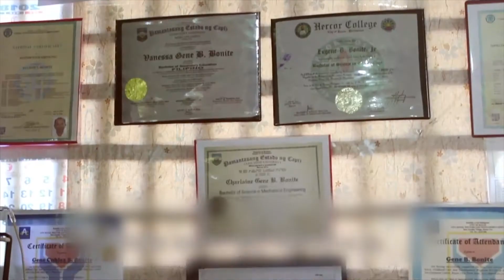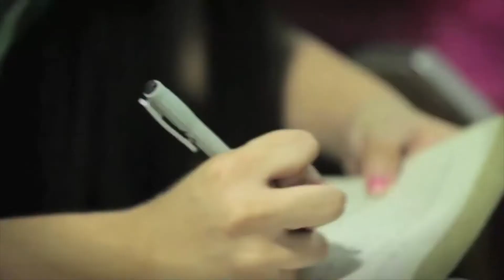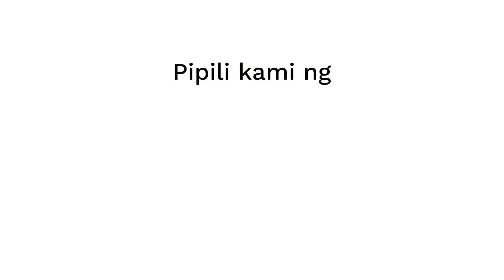TUGON AT PAGPUPUGAY PARA KAY PNOY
Mahigit ilang buwan na ang lumipas noong kanyang paglisan, at ngayong muli tayong nababalot ng mga mabibigat na hamon na dulot ng pandemya, magpapatuloy tayo sa pagsasabuhay ng pangako natin para kay PNoy: "Hinding-hindi ka namin bibiguin. Tatahakin namin ang Daang Matuwid."